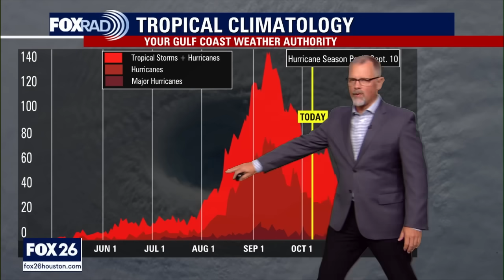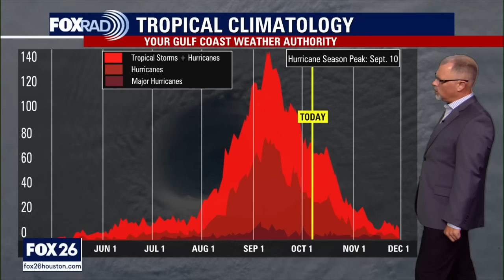Tropical Weather update - October 5, 2025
A broad area of low pressure associated with a tropical wave continues to produce a large area of disorganized showers and thunderstorms several hundred miles southwest of the Cabo Verde Islands. Environmental conditions appear conducive for additional development of this system, and a tropical depression is likely to form this week as it moves quickly across the central tropical Atlantic, approaching portions of the Leeward Islands later this week.